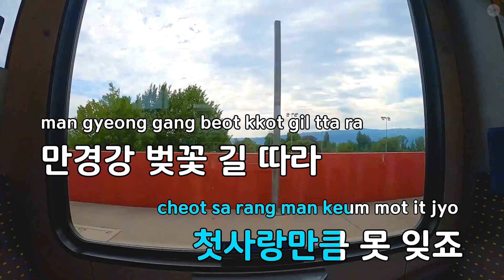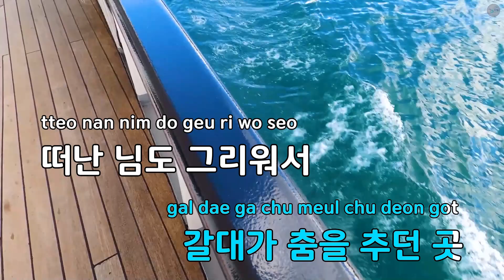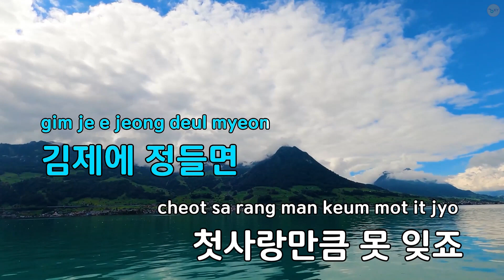지평선 새만금 - 현숙 (KY.29332) / KY Karaoke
★ 곡 정보 ★
번호 : 29332
제목 : 지평선 새만금
가수 : 현숙
작사 : 현숙
작곡 : 조만호

Copyrightⓒkeumyoung